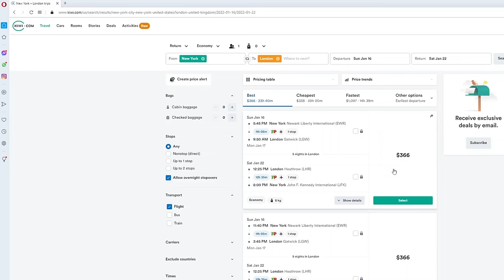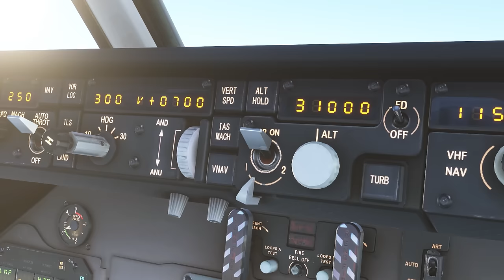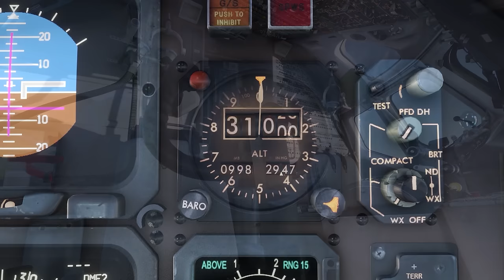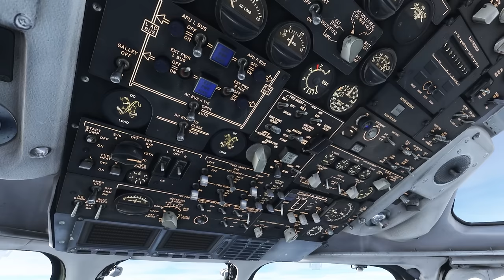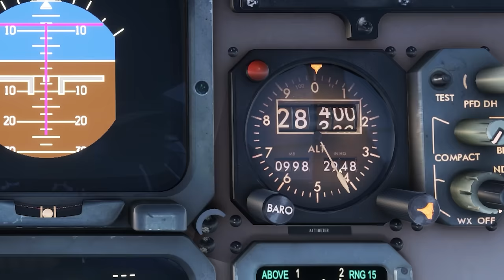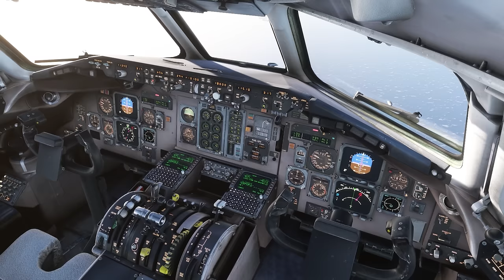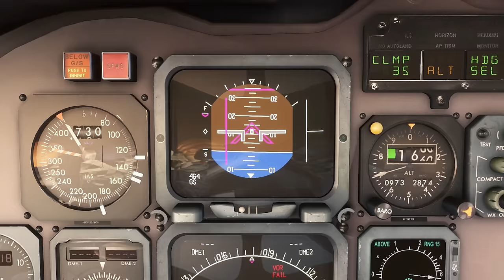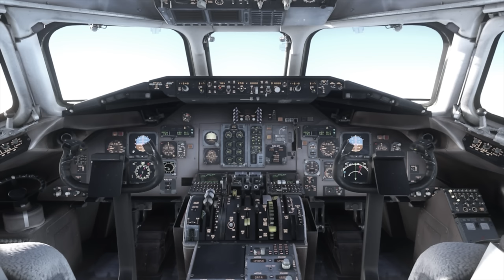DIVING towards the Pacific! Alaska 261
The pilots of an Alaska Airlines MD-80 fight desperately for control, as their aircraft careens towards the Pacific ocean with terrifying speed. No matter what they do, they cannot seem to pull their plane out of its dive. Passengers scream, and loose objects are thrown to the ceiling by the g-forces. Will the pilots recover from this fall and make it to Los Angeles, just a few miles away, or will they lose their fight, against their deranged aircraft?

This is the story of Alaska Airlines flight 261.